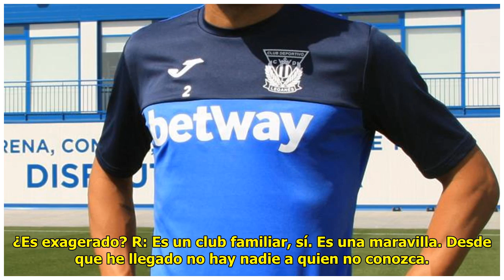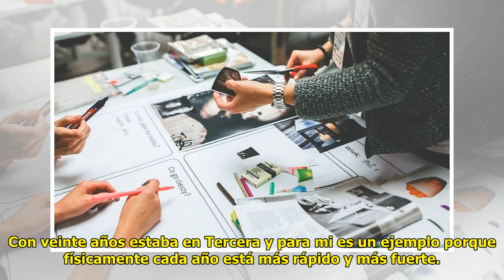Noticias Deportes: "Se paga mucho por chicos que no han hecho nada"